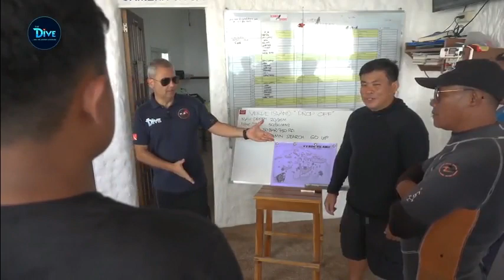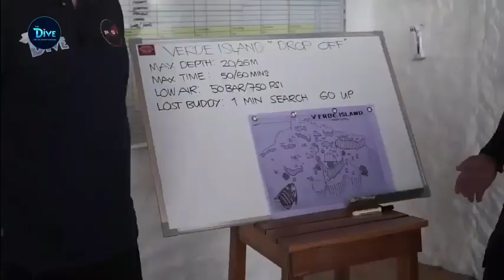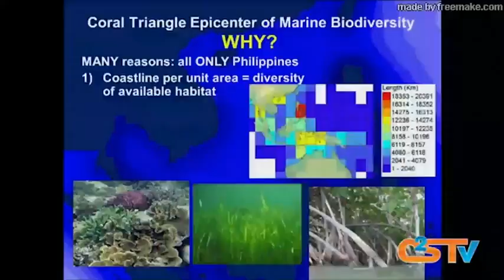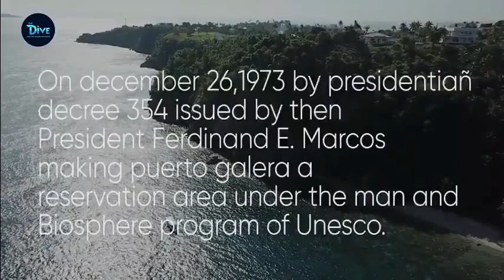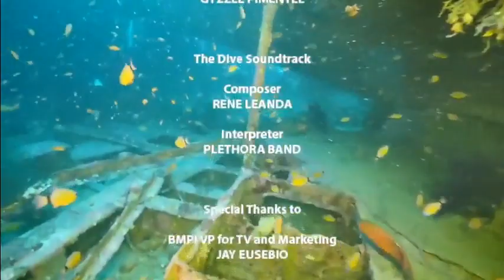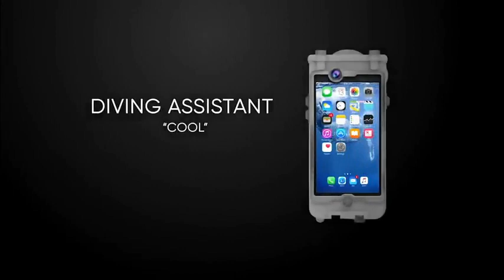Puerto Galera Dive Sites with UNTV and Scandi Divers Resort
Three episodes of UNTV's scuba travel show The Dive. UNTV joins Scandi Divers Resort to explore some of the best dive sites Puerto Galera has to offer.